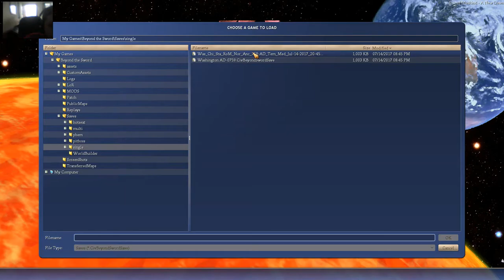Sid Meier's Civilization IV Beyond the Sword - #8 Vassalage of France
Title: Sid Meier's Civilization IV Beyond the Sword - #8 Vassalage of France